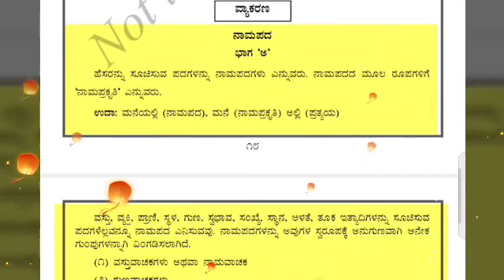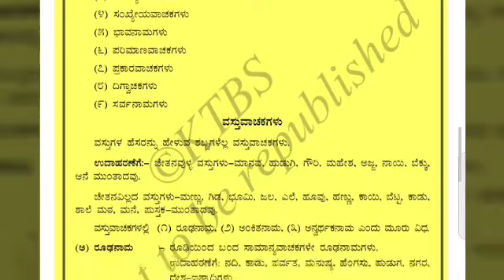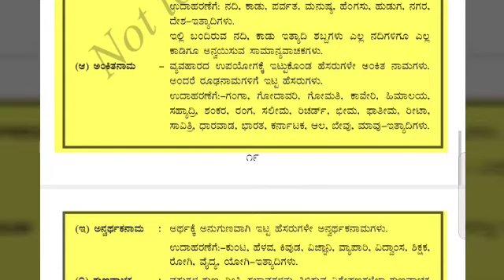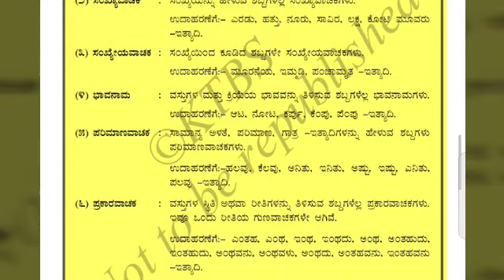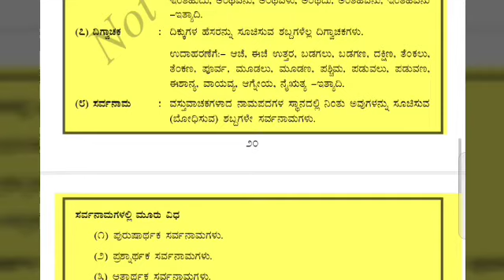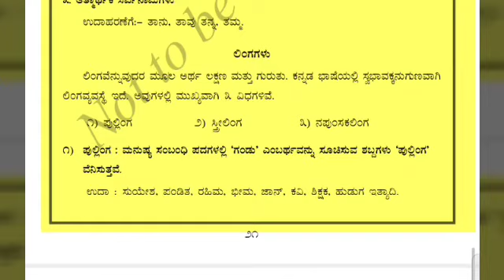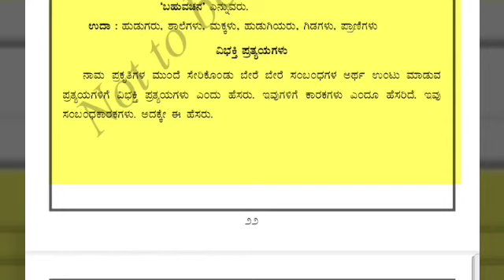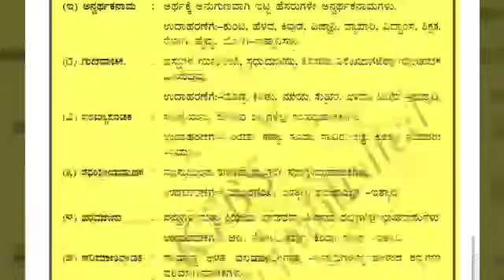KANNADA VYAKARANA| NAMAPADAGALU, VACHANA,LINGAGALU|VIBHAKTHI PRATHYAGALU